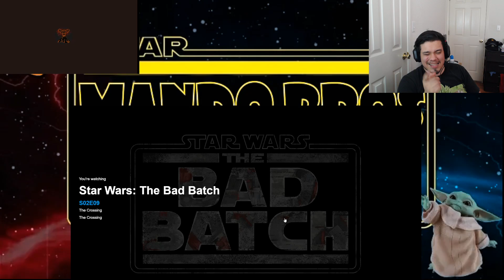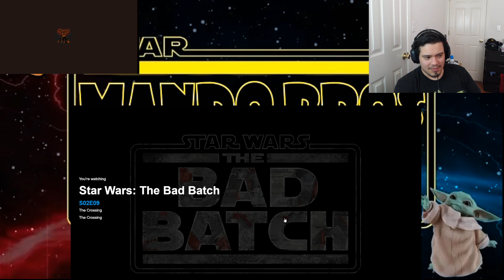The Bad Batch Season 2 Ep. 9 - Lion King Reference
There was a good bit to unpack in this episode. After 2 amazing breathtaking episodes i wasn't how they were going to continue. This was a nice episode and i honestly give it a nice 7/10.
It was funny to see a lion king reference and Tech really expressing his feeling for once. This was still a great episode! Let me know your thoughts!

If your a card collector of any kind check out Collector Caps on Twitter/Insta or check out the shop
And don't forget to use Code: Nugs